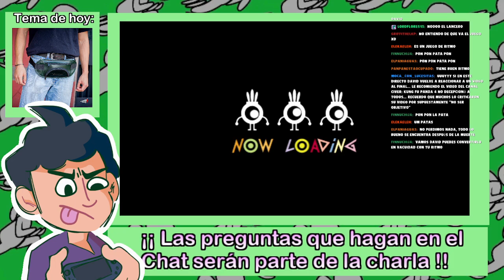DAVIDCARTOONS JUEGA PATAPON #1